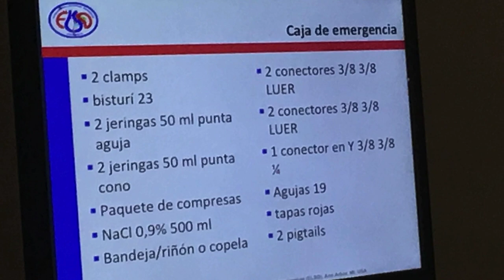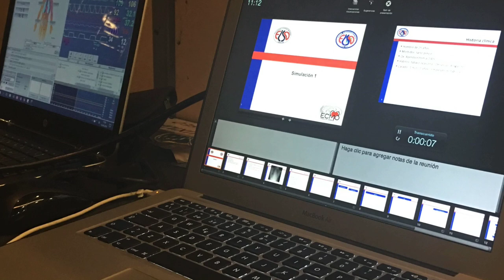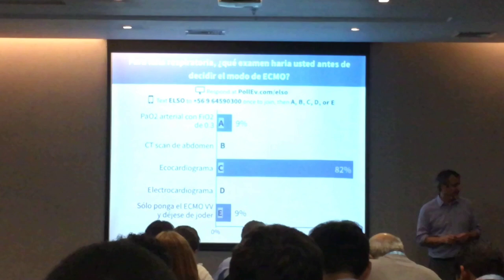ECMO ELSO course Chile 2019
ECMO ELSO course 2019, Santiago - Chile May 1-4 2019
Here a call for participation by Rodrigo Diaz, Chief of the ECMO Unit of Clínica Las Condes and former LATAM ELSO president, Fernando Antoniali, Coordinator of the Pediatric Surgery and ECMO Program of Pontifical Catholic University of Campinas and Clínica Cárdio Cirúrgica Campinas and Chair of Education of LATAM ELSO;
Bishoy Zakhary, Intensivist at OHSU in Portland OR and Chair of Logistics and Education of ELSO.